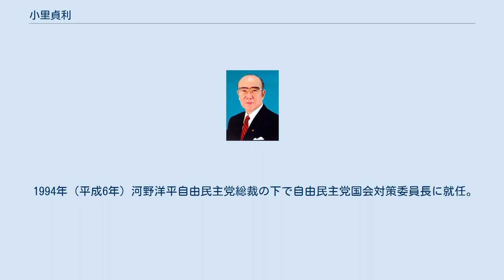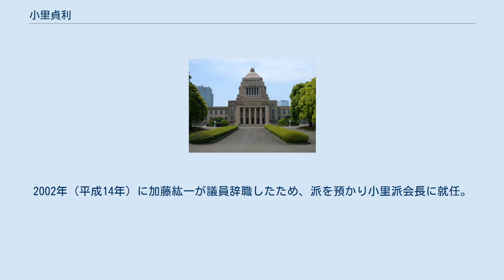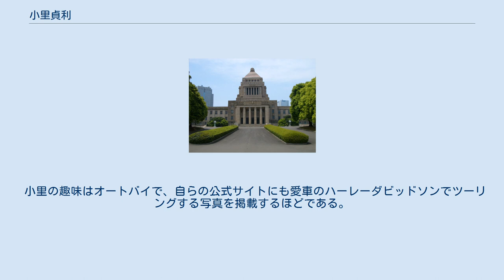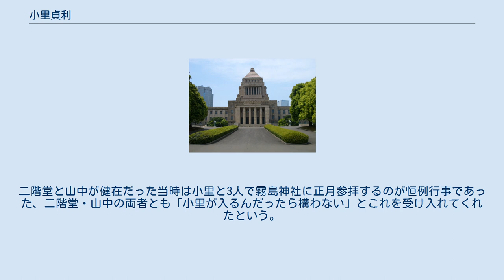小里貞利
小里 貞利（おざと さだとし、1930年（昭和5年）8月17日 - 2016年（平成28年）12月14日）は、日本の政治家。
衆議院議員（9期）、自由民主党総務会長（第41代）、自由民主党国会対策委員長（第39代）、労働大臣（第55代）、北海道開発庁長官（第61代）・沖縄開発庁長官（第30代）、総務庁長官（第21代）、阪神・淡路大震災復興対策担当大臣（初代）、宏池会会長、鹿児島県議会議員（6期）を歴任した。
国政進出以来一貫して整備新幹線事業に携わり、「ミスター新幹線」の異名を取った。
 長男は衆議院議員の小里泰弘。
 鹿児島県霧島町（現霧島市）出身。
旧制鹿児島県立加治木中学校から学制改革によって鹿児島県加治木高等学校となった同校を1949年（昭和24年）に卒業。
地域の復興のため青年団活動に尽力し、1954年（昭和29年）と1955年（昭和30年）には鹿児島県青年団協議会会長を務める。
 1959年（昭和34年）、鹿児島県議会議員選挙に立候補し、初当選。
以後6回連続当選を果たし、1975年（昭和50年）からは県議会議長も務め1979年には全国都道府県議会議長会会長に就任。
1979年（昭和54年）の6選後間もなく県議を辞職。
第35回衆議院議員総選挙に旧鹿児島2区から自由民主党公認で立候補し、当選した（当選同期に佐藤信二・保利耕輔・畑英次郎・麻生太郎・岸田文武・白川勝彦・丹羽雄哉・亀井静香・吹田愰・宮下創平・亀井善之・船田元など）。
宏池会に所属し、宮澤喜一らに代表される官僚出身者が多い同派にあっては数少ない党人派であり、長らく田中六助に師事。
その後は加藤紘一を支えた。
1990年（平成2年）第2次海部改造内閣で労働大臣に就任し、初入閣を果たした。
1991年（平成3年）に自由民主党の副幹事長に就任した。
 1994年（平成6年）河野洋平自由民主党総裁の下で自由民主党国会対策委員長に就任。
羽田内閣で閣外協力に転じた日本社会党の村山富市委員長、同党国会対策委員長の野坂浩賢らと、森喜朗自由民主党幹事長と共に水面下で接触し、自社さ連立政権樹立に向け、交渉を進めた。
村山内閣では北海道開発庁長官兼沖縄開発庁長官に就任し、2度目の入閣を果たした。
1995年（平成7年）阪神・淡路大震災の発生を受け、同年1月20日、閣内異動により北海道開発庁長官兼沖縄開発庁長官の職を離れて専任の阪神・淡路大震災復興対策担当に就任。
復旧・復興の陣頭指揮にあたった。
 1996年（平成8年）衆議院予算委員会筆頭理事に就任。
住専国会で、第1次橋本内閣を追及する新進党との激しい攻防戦を展開。
新進党側の理事である小沢辰男、森本晃司らの抵抗に屈することなく採決させるなど、住専法案の成立に尽力。
 2000年（平成12年）森喜朗総裁の下で自由民主党総務会長に就任。
加藤の乱に際しては加藤紘一、山崎拓に内閣不信任決議案に賛成投票をせず、本会議欠席に留めるよう説得。
その裏で、野中広務幹事長と交渉し、本会議を欠席した議員に対し除名などの処分を行わないことを約束させる。
加藤、山崎による第2次森内閣倒閣運動は結果的には不発に終わったものの、党役員人事で小里は総務会長を離任。
加藤の乱を契機に堀内光雄ら加藤派の反加藤グループが離脱して、少数派閥に転落した加藤派に残留。
2002年（平成14年）に加藤紘一が議員辞職したため、派を預かり小里派会長に就任。
 2005年（平成17年）の第44回衆議院議員総選挙には立候補せず、政界を引退した。
引退後は自民党整備新幹線等鉄道調査会参与を務める。
 2007年（平成19年）5月、福井市内で開かれた「福井県新幹線促進大会」に招かれ、北陸新幹線の福井県内延伸の見通しについて特別講演を行った。
同年10月、九州新幹線開業における小里の業績を顕彰する「小里貞利先生胸像」が鹿児島中央駅構内に建てられた（碑文は小泉純一郎。小里を「ミスター新幹線」と賞賛する内容）。
 2016年12月14日、肝不全のため鹿児島市内の病院で死去。
86歳没。
没後に正三位に叙された。
 1997年（平成9年）9月に、ロッキード事件で有罪判決を受けた佐藤孝行が第2次橋本改造内閣発足後間...